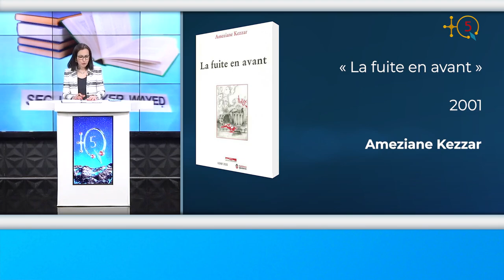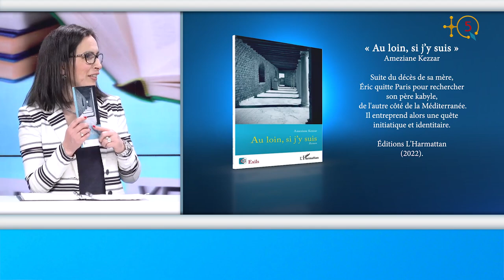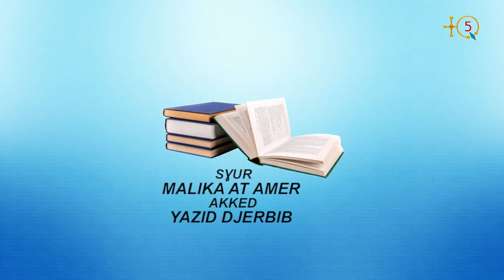Entretien avec Ameziane Kezzar autour de son livre "Au loin, si j’y suis "